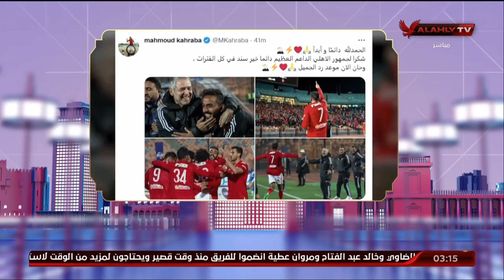الحلقة الكاملة | الحريفة مع أميرة فراج وهند مدحت | 18-1-2023